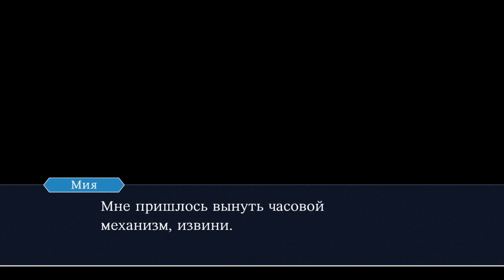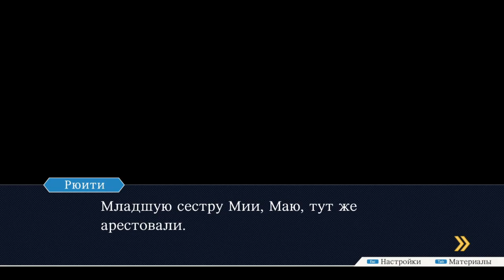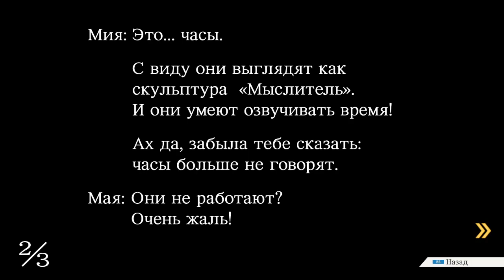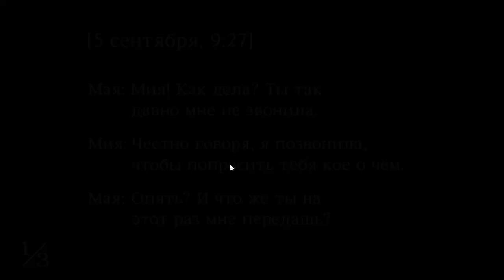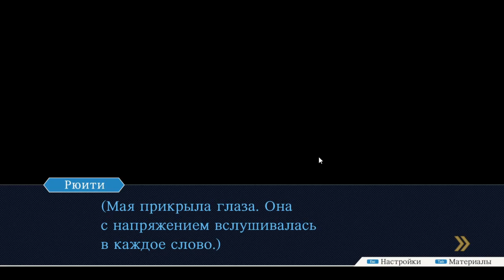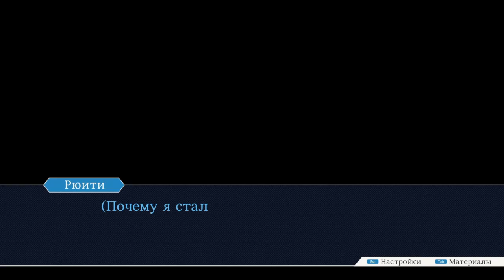Ace Attorney Trilogy (#2) Почему она!? Почему не я